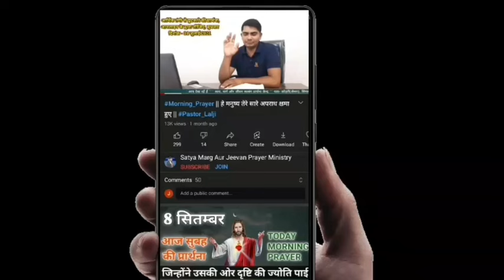आज सुबह की शक्तिशाली प्रार्थना✝️🛐| morning prayer| Prophet Lalji Vishwakarma| Prarthana| 12 Apr. 24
ग्राम - कोडरी, पोस्ट- सिंगारपुर, जिला- गाजीपुर, उoप्रo. में आपका स्वागत है।--
यहां पर, हर रविवार और शुक्रवार यूट्यूब पर लाइव स्ट्रीमिंग---
समय- सुबह 11:30 बजे, और हर बुधवार शाम 07:30 बजे,
और हर महीने के शुरुवात के पहला सप्ताह के बुधवार को सुबह 11:30 बजे,
आर्थिक तंगी से छुटकारे की प्रार्थना दी जाती है।---
आप इस मिनिस्ट्री में आइये और
-- "प्रोफेट लालजी विश्वकर्मा" --
जी के द्वारा प्रभु यीशु की आशीष को प्राप्त कीजिए
यदि आप अपना दान या दशवां अंश देना चाहते हैं तो इस अकाउंट नंबर पर भेजिए -
BRANCH - SAIDPUR, GHAZIPUR, U.P.,
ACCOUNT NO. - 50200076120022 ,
IFSC CODE - HDFCOOO4791,
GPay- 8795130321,